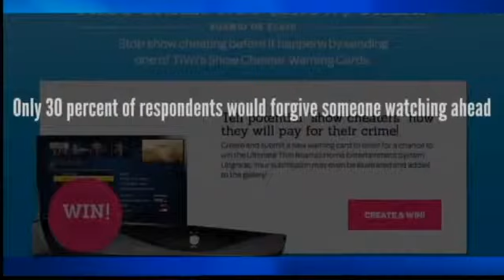App Helps Stop TV Show Cheating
(WPMI) - Thou
shalt not show cheatFor those couples who watch TV together, there's no betrayal quite like sneaking an
episode ahead when your significant other's not around.According to TiVo's survey, 79 percent of DVR owners watch something with their
significant other. And the numbers show, sticking together is important. Only
30% of people would forgive their partner if they skipped ahead. The majority
of those who responded said they wouldn't confess to show cheating and some
would even lie to get off the hook.In pursuit
of domestic tranquility and increase DVR use, TiVo just launched an app called
Roamio Or Else.With
the app TV watchers can create and customize playful post card threats that
promise horrible retribution should someone cheat on their show schedule.The
app is live now on TiVo's Facebook page. You can submit your own cards for a
chance to win a new TiVo Roamio system, something you might need if you can't
kick the habit and your significant other kicks you off the couch.